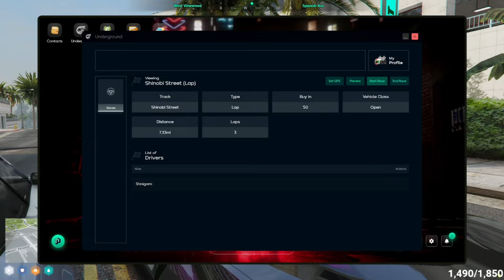Nopixel 4.0 New Racing App and UI | NoPixel GTARP Manor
Remember its just RP, love to all streamers, no hate please!

Support the The Manor streamers ❤️